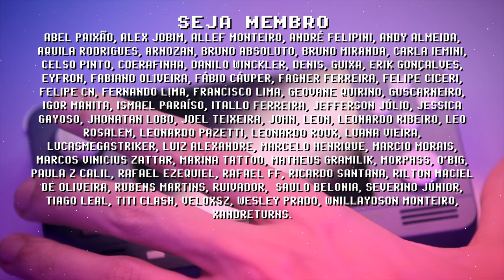Retroid Pocket 2+ (GameCube) Mario Tennis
Retroid Pocket 2+ é capaz de rodar Mario Tennis de GameCube com uma performance quase perfeita! Está em 100% na maior parte do tempo com leves e ocasionais slowdowns, mas eu não acho que nesse caso atrapalhe a experiência. Qual a nota dessa performance? Qual jogo você gostaria de ver aqui?

Para uma melhor performance lembre-se de usar versão europeia (PAL) sempre que possível, e desligar GServices em Configurações / Handheld Settings / Google Services.

Se você gosta desse conteúdo, considere curtir, se inscrever, compartilhar e me conta nos comentários o que você gostaria de ver no canal no futuro! Obrigado por fazer parte dessa jornada =]